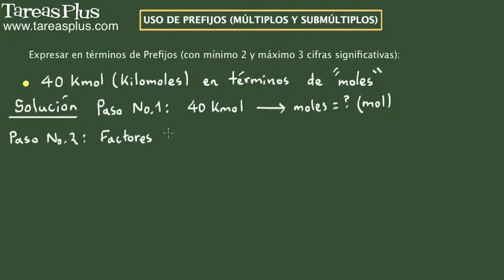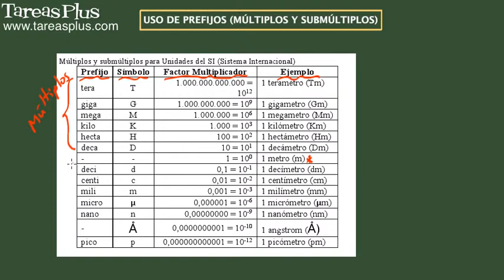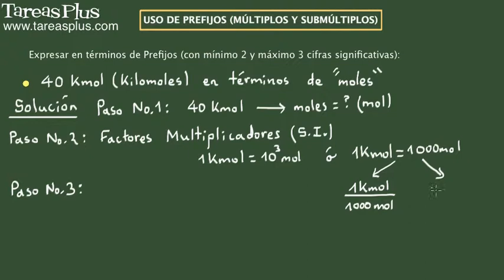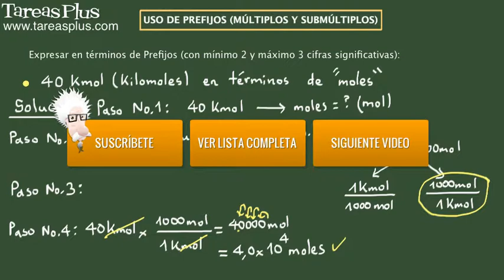Uso de prefijos (múltiplos y submúltiplos en física). Ejercicio 14 de 15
Serie de problemas de física clásica sobre el uso de prefijos en cantidades físicas (múltiplos y submúltiplos). Problema número 14 de 15 ejercicios propuestos